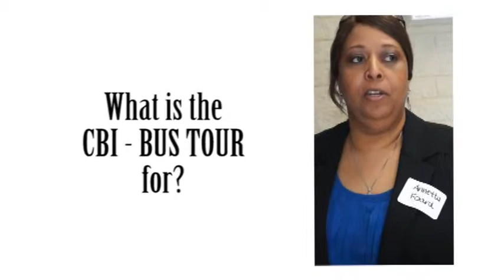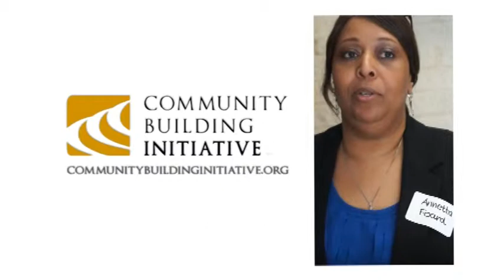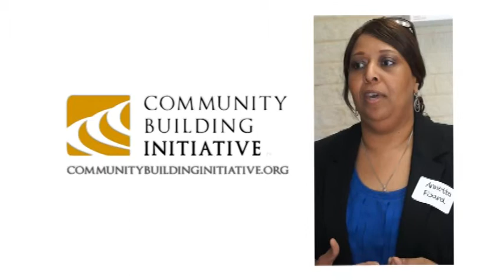Annetta Foard on Scheduling Your Own Bus Tour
Annetta Foard tells us about who would benefit from their guided tour through Charlotte and how you can call today to schedule one for your company or class group. This is a wonderful experience for all and should not be missed.

Help CBI spread the message of equality and respect throughout the communities of Charlotte. It takes each and everyone of us to help form a better Charlotte.